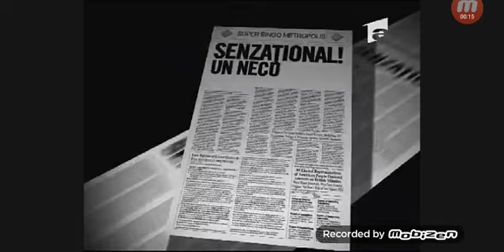Reclame și promo 1 ianuarie 2010 Antena 1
La mulți ani și vizionare plăcută